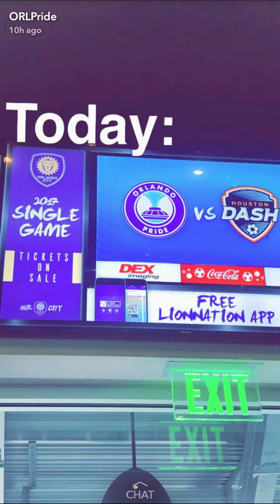Orlando Pride Snapchat 06-24-17